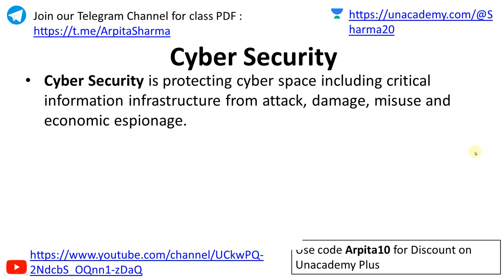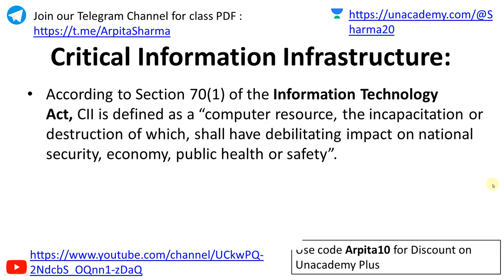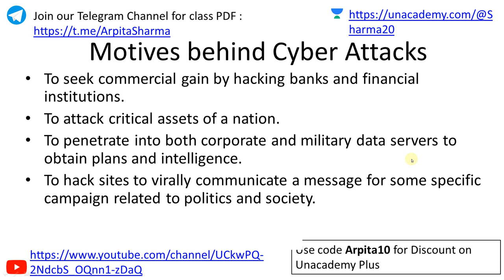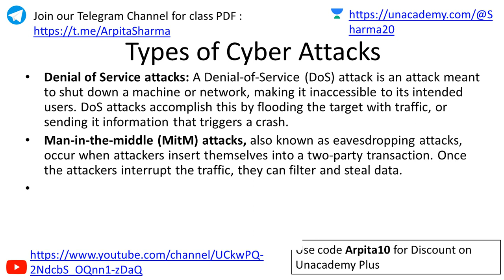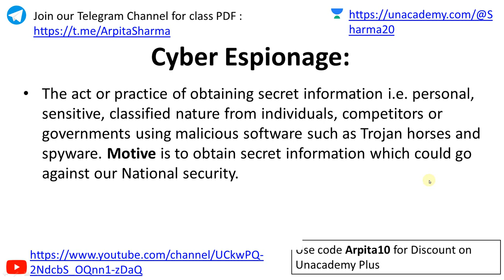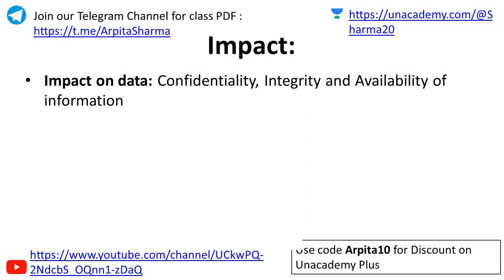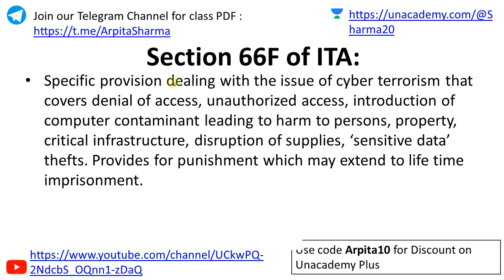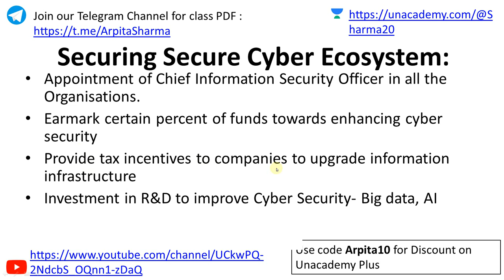Full Coverage of Internal Security & Disaster Management - Basics of Cyber Security | Bhanu Sharma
The ultimate national level scholarship test for UPSC CSE Prelims!

Top Rankers stand a chance to:💫
- Win scholarships and prizes worth ₹15 Cr*
- Exclusive session with Kiran Bedi
- Guidance from IAS officers and UPSC Toppers

Early Bird Lucky Draw for learners who enrol today. Hurry!